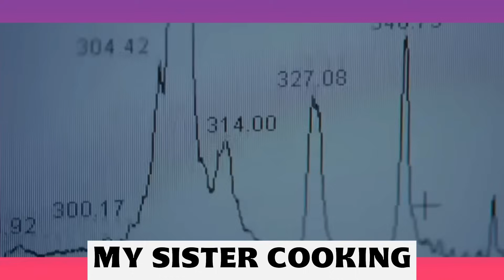She trying to make me jealous 🤯🥲@saanvikashree |picking her alone from school was tough🫡 🏫